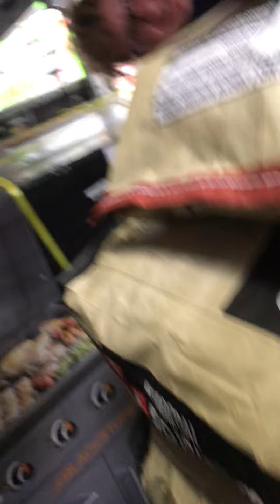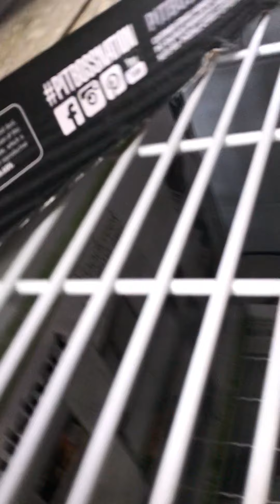Hide and seek in Walmart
I dropped my phone a couple times 😂😂😂